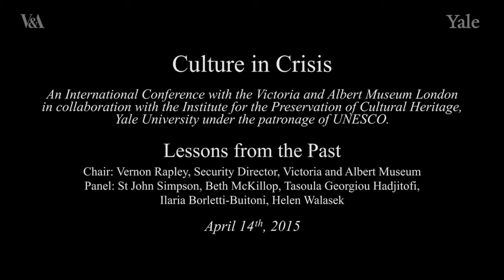Lessons from the Past: Panel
A panel comprising St John Simpson, Beth McKillop, Tasoula Georgiou Hadjitofi, Ilaria Borletti-Buitoni and Helen Walasek take questions during the first session, ‘Lessons from the Past’ at the Culture in Crisis conference. Panel chaired by Vernon Rapley, Security Director at the Victoria and Albert Museum.